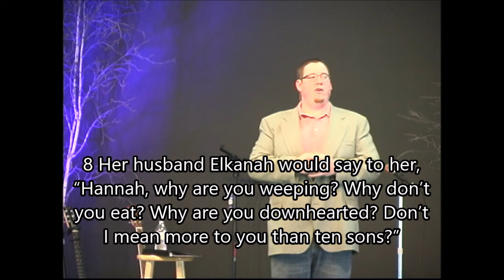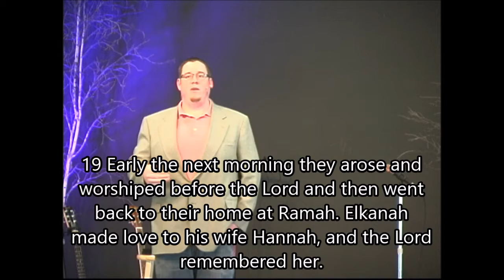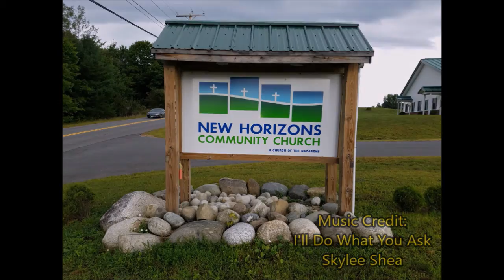Mother's Day 2019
Mother's Day
05/12/2019
Aaron Hughes